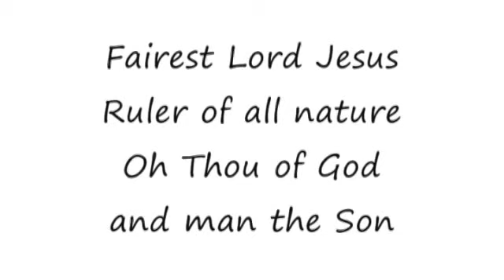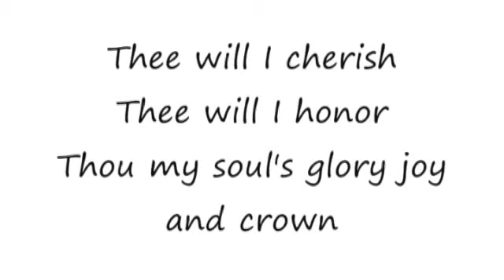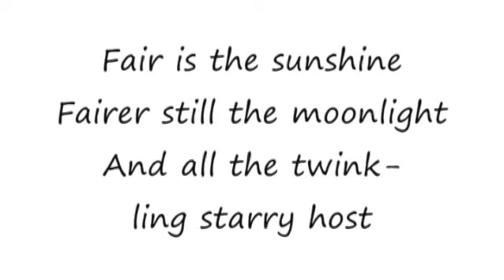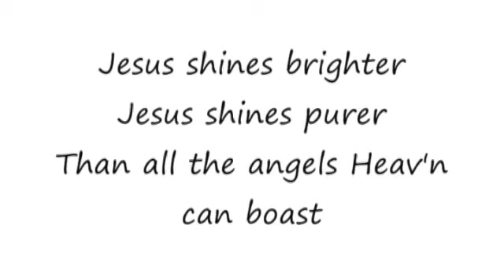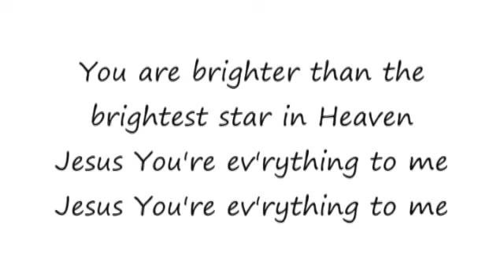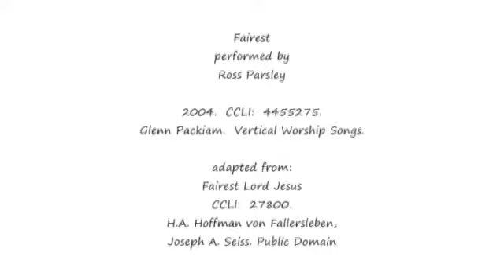Fairest Lord Jesus lyrics - Ross Parsley, H.A. Hoffman von Fallersleben, Joseph A. Seiss.flv